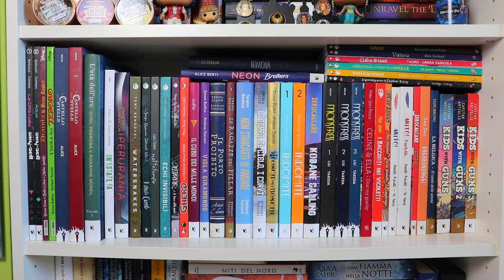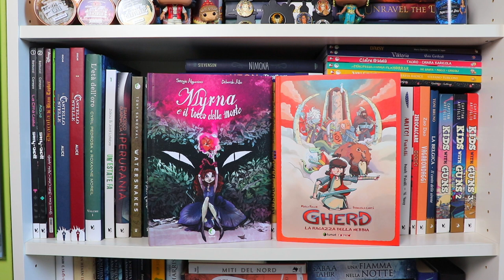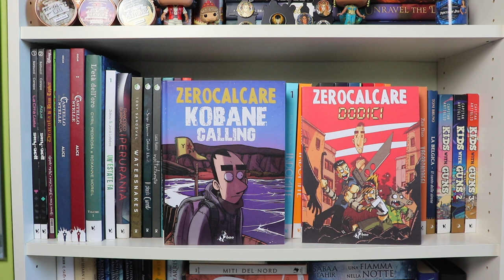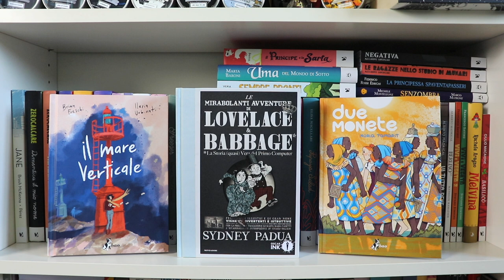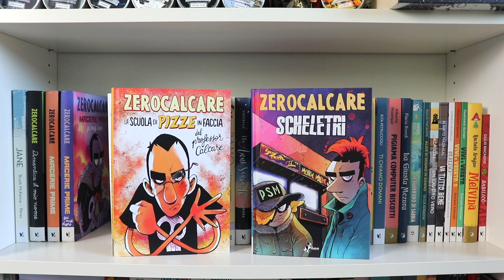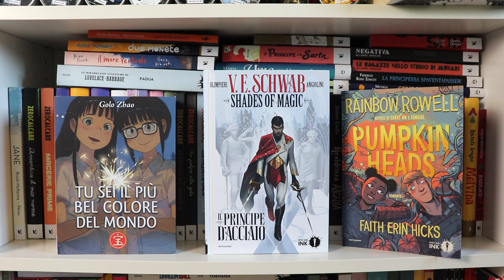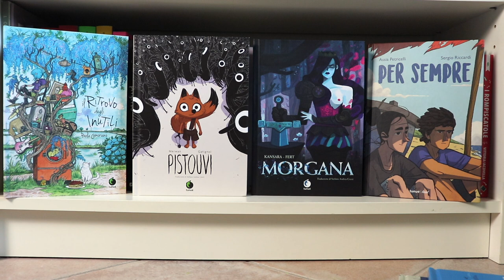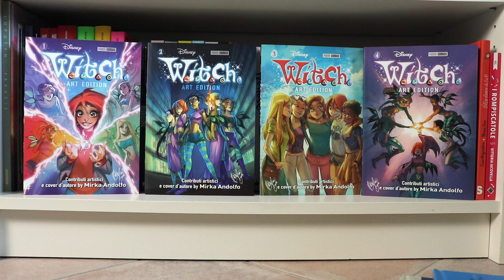BOOKSHELF TOUR 2020 #6: Fumetti! 📚